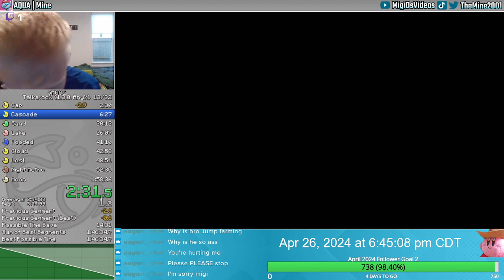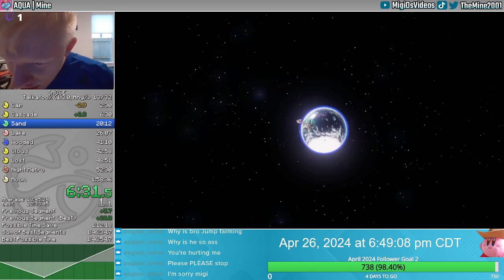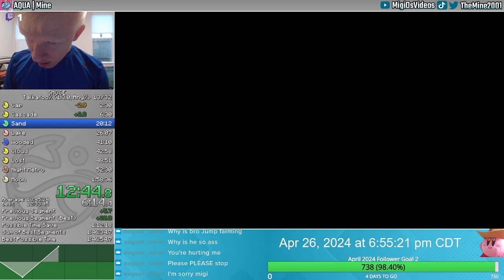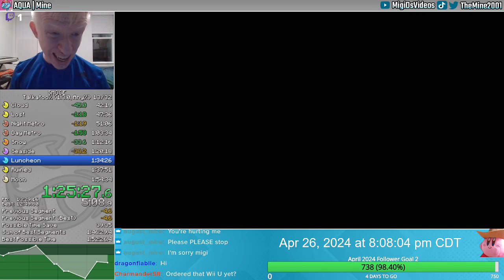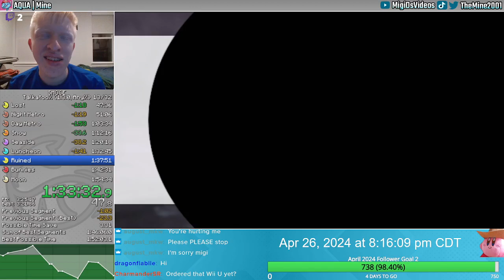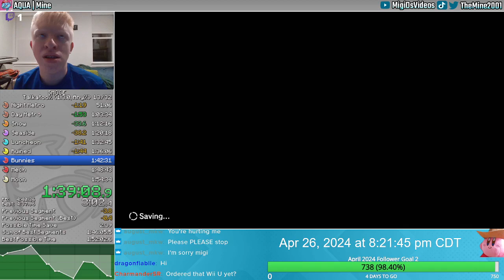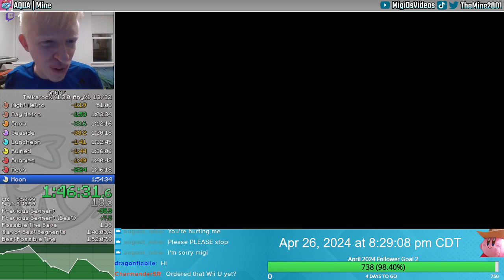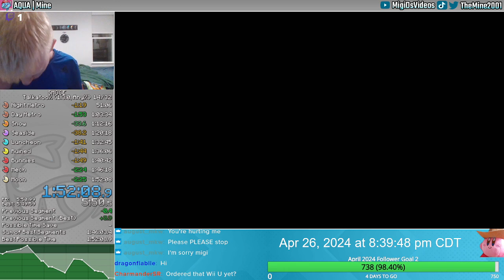Super Mario Odyssey Talkatoo Any% Speedrun in 1:52:08 (Old PB)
This is me completing Super Mario Odyssey only using moons that Talkatoo gives me in 1 hour 52 minutes 8 seconds. The RNG here was pretty solid, I could see myself getting sub-1 hour 50 minutes someday :)